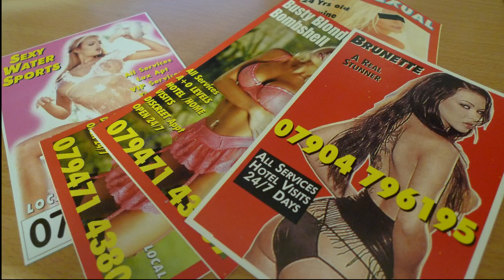porn star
To some people they are stars: they are tempting and beautiful; they satisfy needs and bring entertainment to some peoples lives. Yet they are different from the stars that perform on the stage: they do not get respect from most people. Installation Artist Nancy Reddin Kienholz once mentioned her hope for these workers through her artwork Hoerengracht: I would like the viewer to remember while walking the streets: Let he who is without sin cast the first stone. Prostitution is the oldest profession and no laws can overcome this fact. I would only hope that The Hoerengracht is a kind portrait of the profession and eventually prostitution will be legal and the girls can get police protection rather than prosecution.
I do wish one day this would come. However, these stars are only capable of being underneath/underfoot at this moment, living a life that most people cannot see and cannot understand, and yet, they do exist.